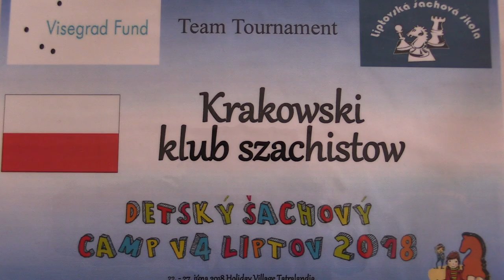TT 3.1.2. Vladimír Bochnička - Emilia Dylag 0:1